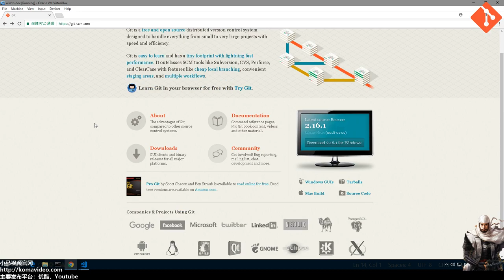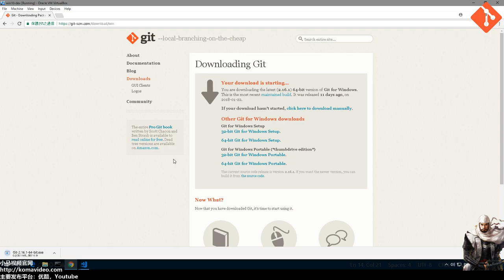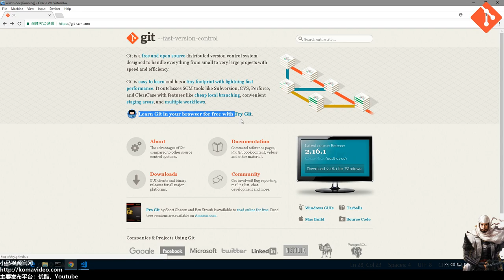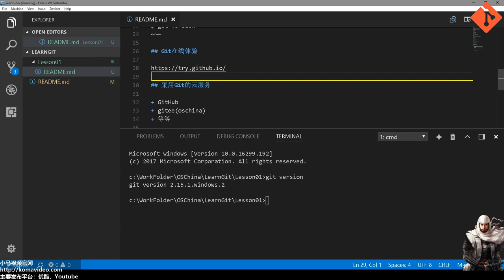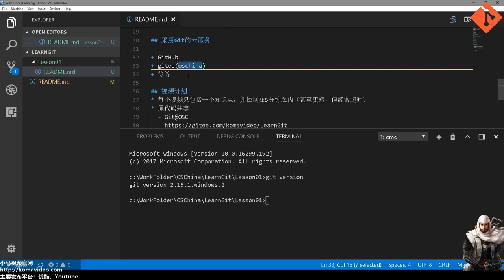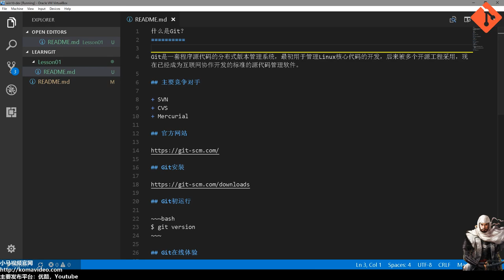01★Git入门★什么是Git？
01★Git入门★什么是Git？